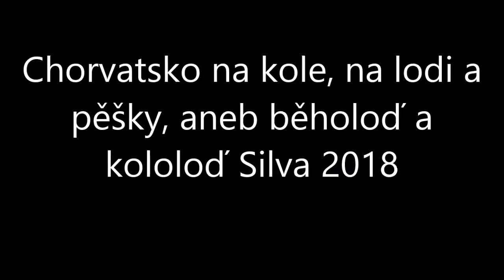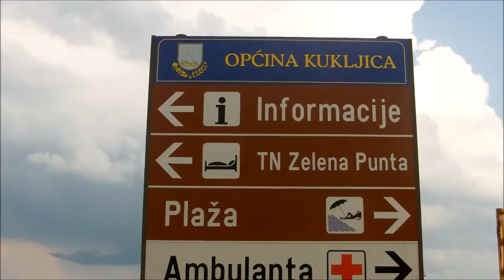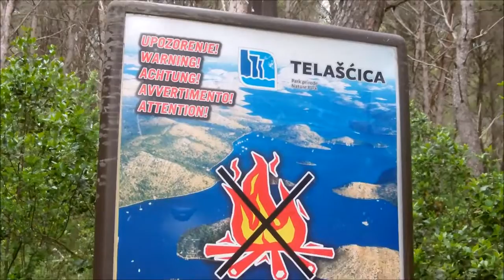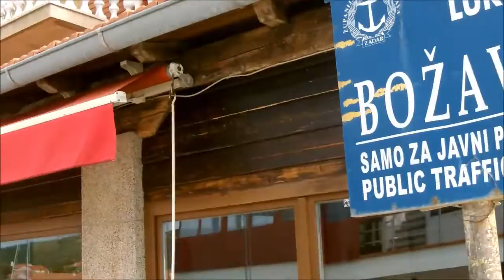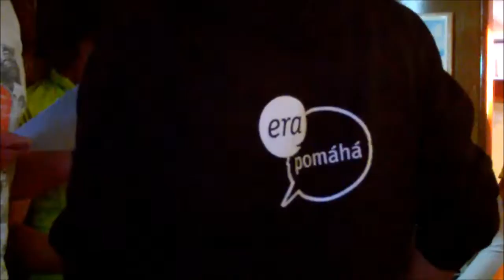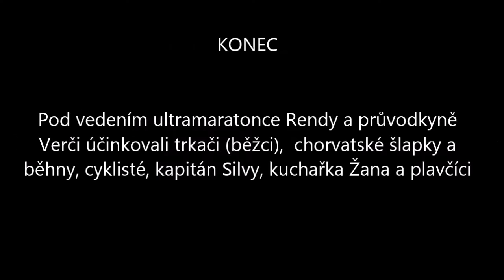Běholoď a kololoď Silva - Chorvatsko na kole, na moři i pěšky (2018)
Z kololodi a běholodi Silva se stává skvělá tradice. V roce 2018  "stará dáma"  Silva  opět vyplula s cyklisty a běžci na palubě po chorvatských ostrovech. . Běžce měl tradičně na starosti ultramaratonec René, o cyklisty se starala průvodkyně Geotouru  Verča. Nejpilnější běžci (chorvatsky trkači) a běžkyně (chorvatské běhny a šlapky, jak se samy nazvaly) naběhali za týden na ostrovech Rab,  Dugi Otok, Molat,  Ugljan i jinde přes 100 kilometrů. Novinkou plavby 2018 byl koloběh. Dvojice si vzala z lodi kolo, které si na trase půjčovala. Běholodníci tak střídavě jeli na kole a střídavě běželi. Když se k tomu přidalo koupání v moři, účastníci zájezdu si na jarním Jadranu užili pěkný triatlon.
Sportovní super dovolenou všichni ve zdraví přežili až na jednu naštípnutou loketní kost. Vysvětlení, proč se tak stalo, je na konci videa. Poučení: Pořádně se u městečka Nin namažte léčivým blátem. Posílíte svůj organismus a zranění se vám vyhnou.

P. S. Bláto je opravdu léčivé. Na rozdíl od fekálií, které zamořily pláž v Dubrovníku.